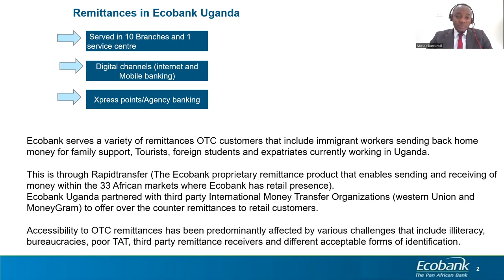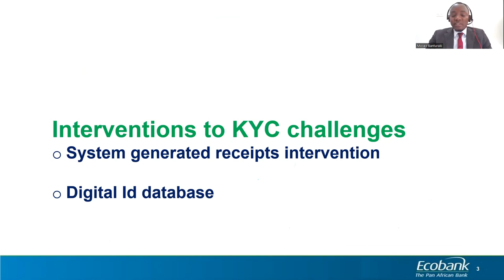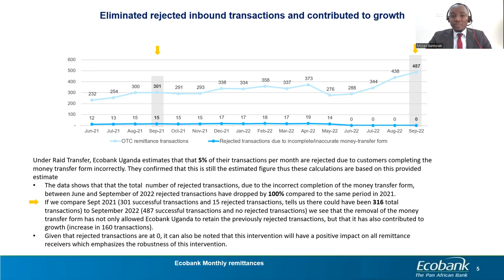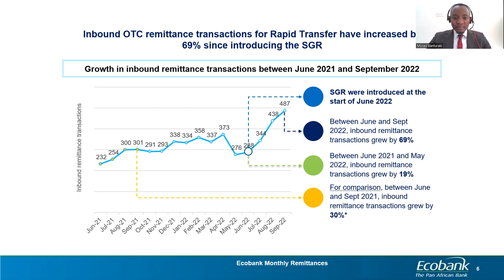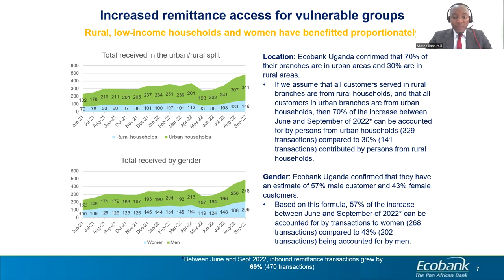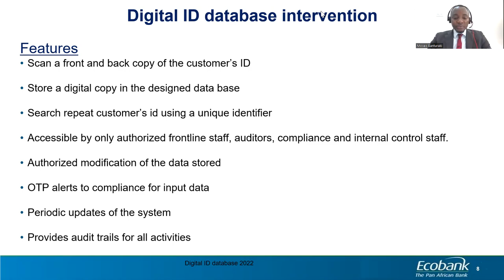NRSN CoP Uganda - Presentation by Moses Banturaki, Ecobank Uganda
Presentation by Moses Banturaki, Relationship Officer Remittances, Ecobank Uganda, as part of the first NRSN CoP Uganda meeting held online on 14 December 2022.